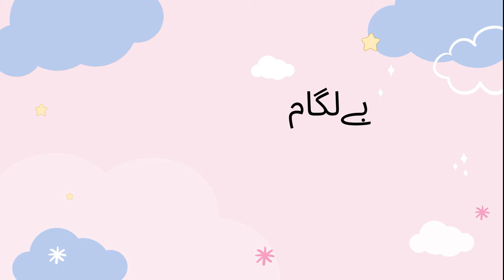Mufti Qavi Interview with Mahleej Sarkari || Teaser 2